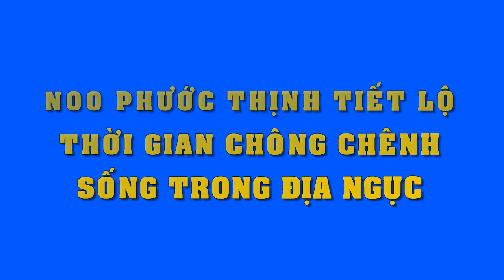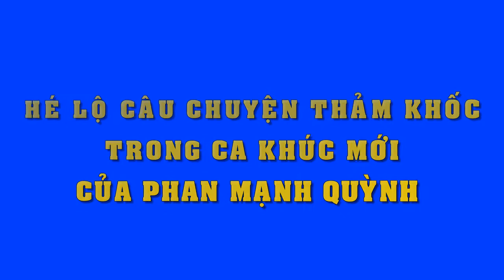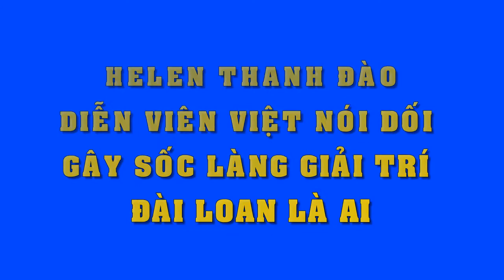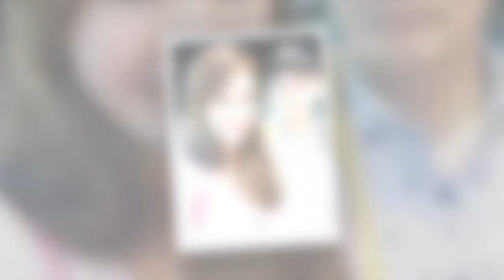Noo Phước Thịnh tiết lộ thời gian chông chênh, sống trong đau khổ - Tin Tức Sao Việt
Noo Phước Thịnh tiết lộ thời gian chông chênh, sống trong đau khổ
Cuối năm 2016 là địa ngục đối với tôi bởi không còn một chút gì về ý tưởng, sáng tạo và nguồn sống của tôi cũng bị chông chênh, Noo Phước Thịnh chia sẻ.